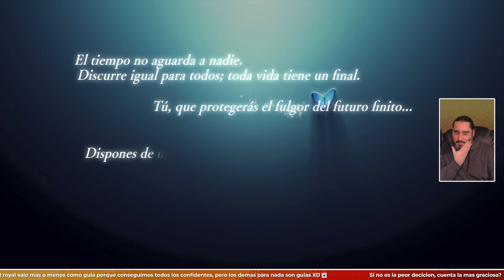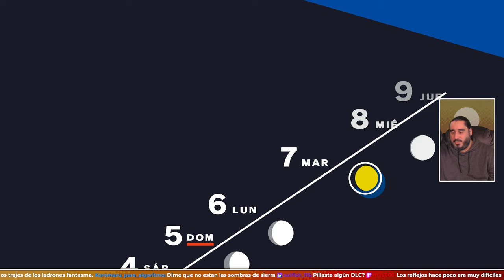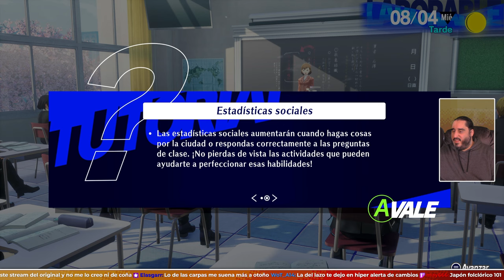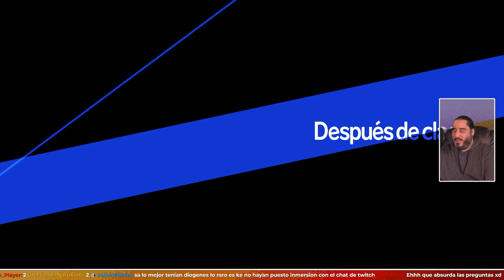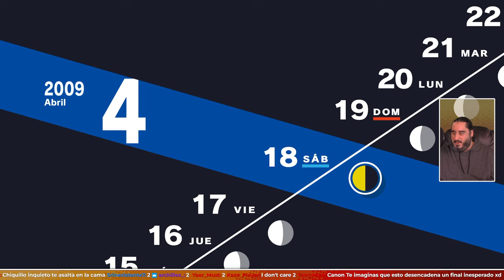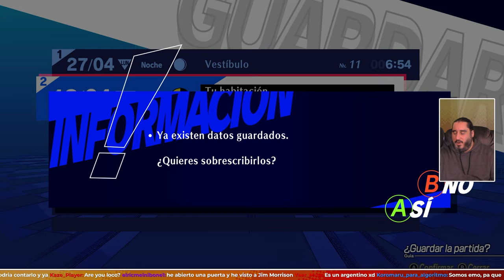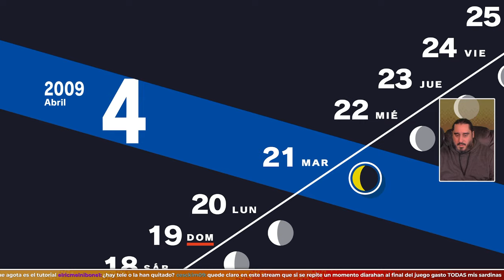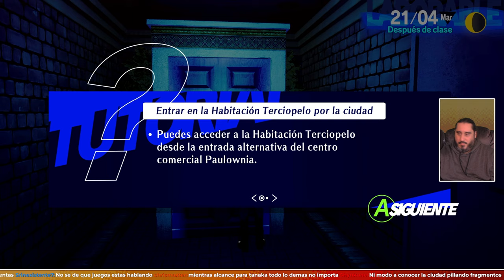Persona 3, Pero el Sombrero es Nuevo | PERSONA 3 RELOAD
- ENLACES SOCIALES -